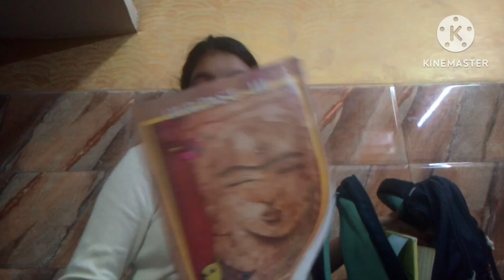Exams are here 😣। Tanishka vlogs